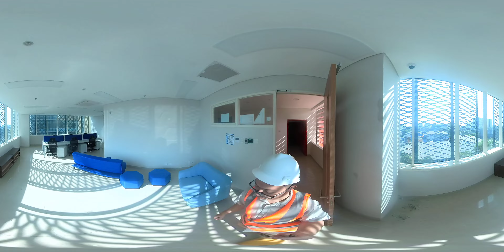28 Juni 2024 Dokumentasi 360 Progres Pekanan Tower A